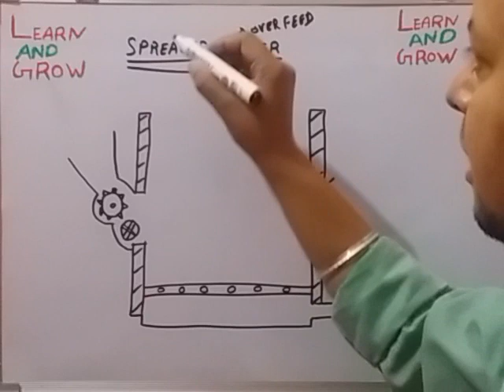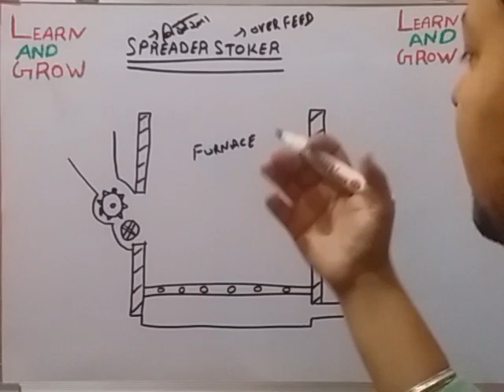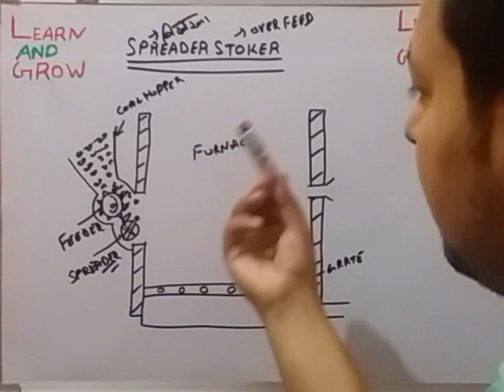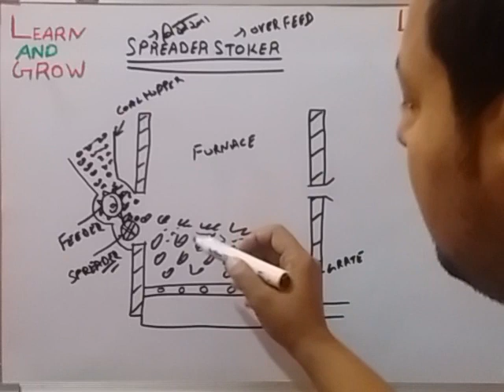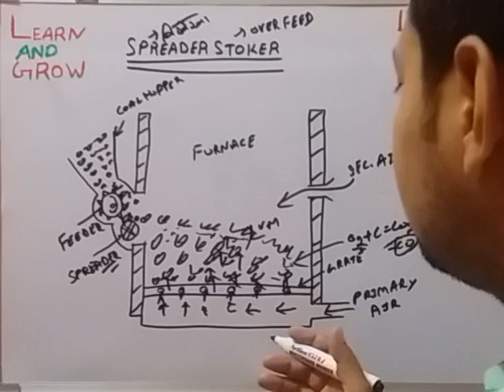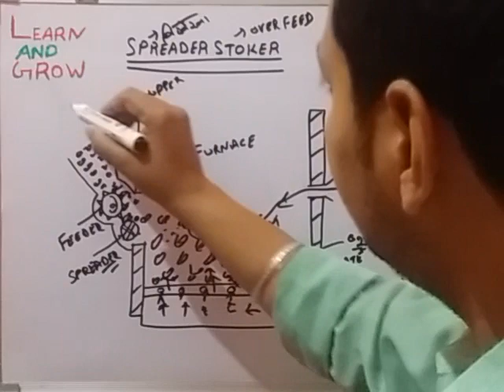Spreader Stoker (हिन्दी )